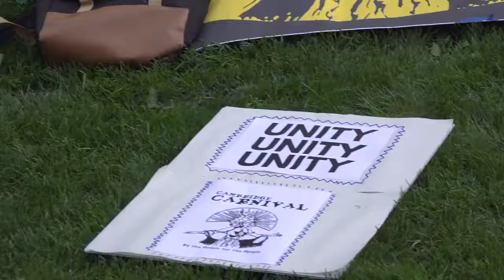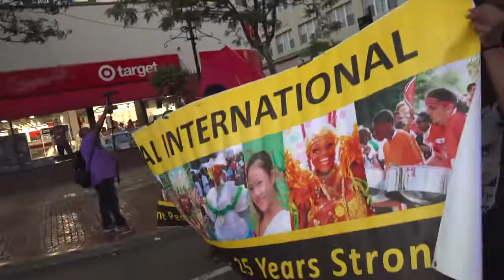Cambridge Carnival Rally and March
Cambridge Carnival held a rally and peace march
about the cancellation and the future of the
Cambridge Carnival